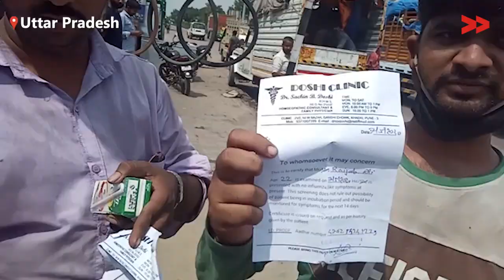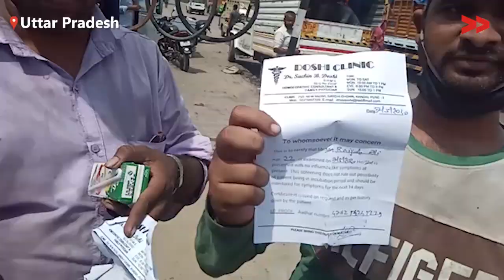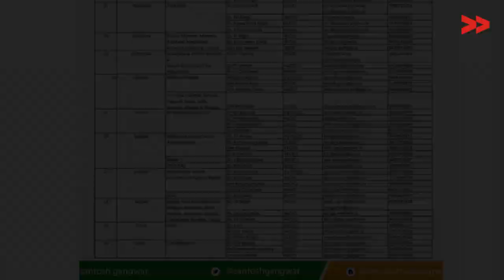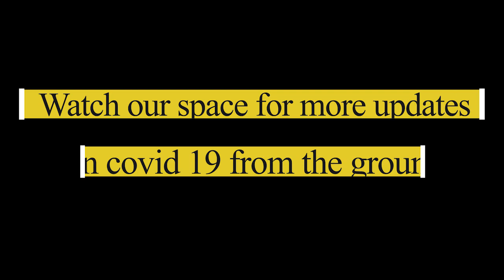Coronavirus Infection or Starvation - Which One Would You Choose? | Covid19 | Uttar Pradesh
Workers from Uttar Pradesh, who migrated to bigger cities in search of employment, are risking their lives to somehow get back home.

Video Volunteers' correspondent Amit spoke to many people on the highway. While some had arranged for money from their parents, some had no money and had to walk all they way home.

Spending as much as Rs. 4500/- per head, crammed into trucks with several other people, the labourers say they have no choice but to risk their lives to reach home.

For some, it is better to die of the disease than to die of hunger. What would you choose?

Community Correspondent Amit Kumar reports from Lucknow, Uttar Pradesh for Video Volunteers

How are India’s remote districts surviving the COVID 19 virus? With the country under lockdown and planes and trains grounded, it’s even more challenging than usual for the mainstream to cover these regions. But VV’s 200 Community Correspondents have you covered, and are keeping a close eye on the government’s and villagers’ response to the crisis. Watch our channel for a ground-level view of the regions most at risk. See how iCovid is affecting jobs, migration, health, infrastructure, livelihoods, food supplies and more. We bring you those reports and more.

VideoVolunteers Community Correspondents come from marginalised communities in India and produce videos on unreported stories. They give the hyperlocal context to global human rights and development challenges. Take action for a more just global media by sharing their videos and joining in their call for change.

Watch and read more ’news by those who live it’ and please support community media!